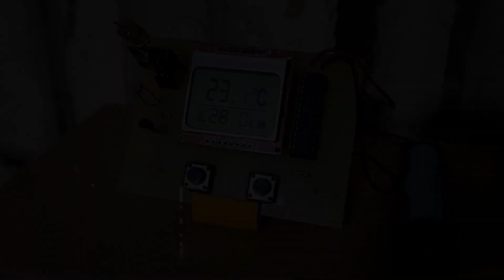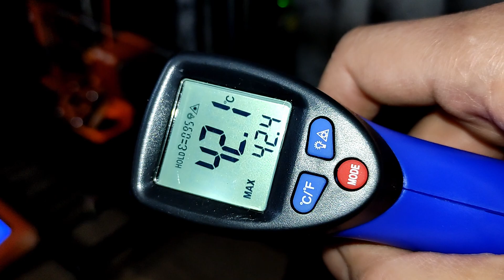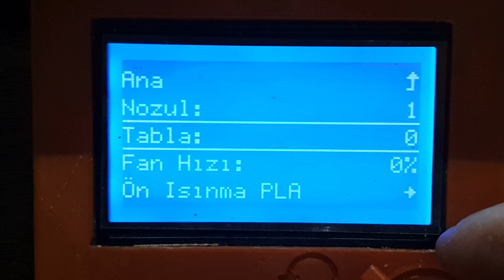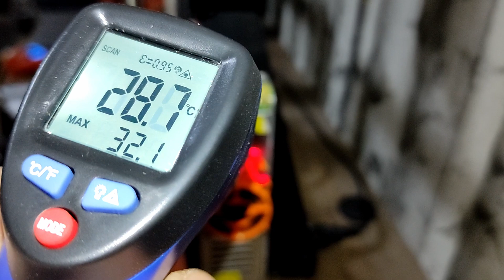LED Trafosu Isınma Sorunu | SMPS Adaptör Otomatik Soğutma Fanı | Led Trafosu için Otomatik Soğutma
Merhabalar. Bu videoda Led Trafolarının ısınmalarını önlemek için sessiz, içerisinde bulunan NTC termistör ile sıcaklığa göre fan devrini değiştirebilen, yapımında 3D yazıcılardan da destek aldığım güzel bir proje üzerine çalışıyorum. Yapımı ve işlevselliği ile benim için üretmesi keyifli bir proje oldu. Umarım sizlerde izlerken keyif alırsınız. İyi seyirler.

İlginizi Çekebilir...